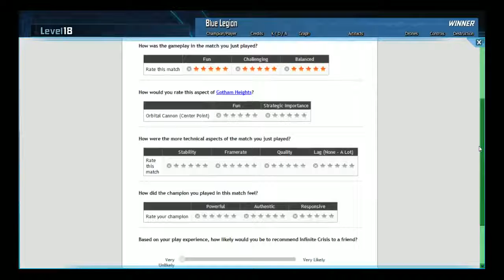Infinite Crisis Gotham Heights - vs RaptorCaboose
This guy is pretty cool.